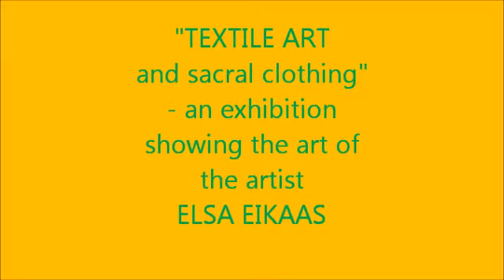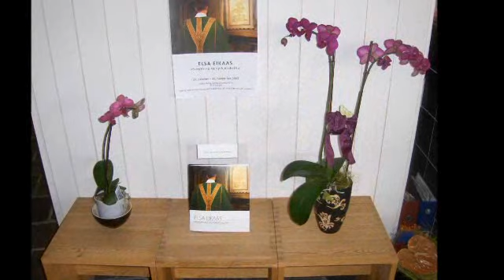TEXTILE ART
Some art made by Elsa Eikaas